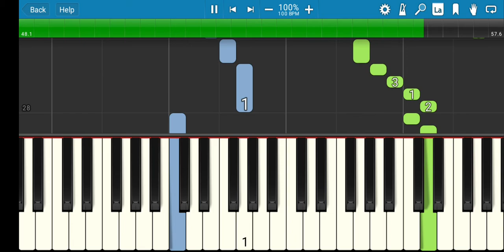07 Rondino-Synthesia Keyboard Classics Songs